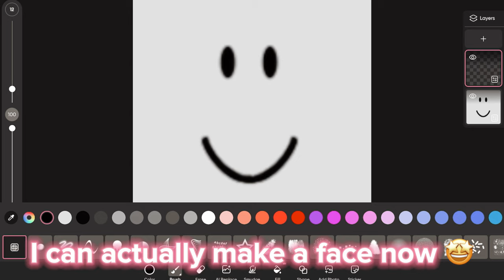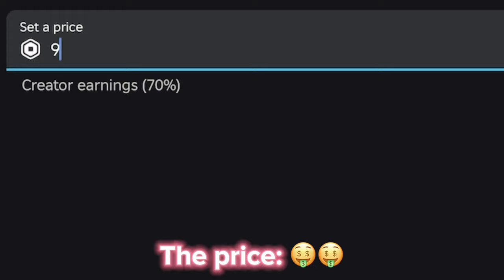What if you can create roblox faces.. 😳😱🤑